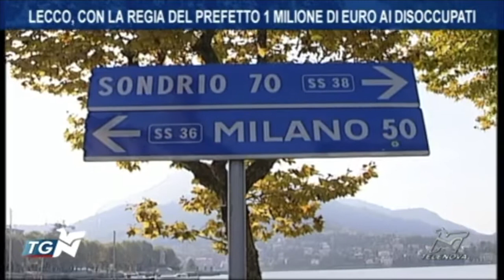Lecco, in prefettura un patto per il lavoro anche in vista del temuto sblocco dei licenziamenti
Fonte: TG TELENOVA